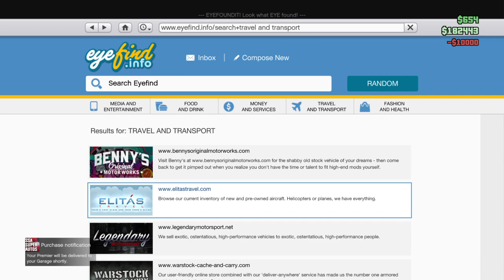Gta 247 job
I play fortnite and GTA 5